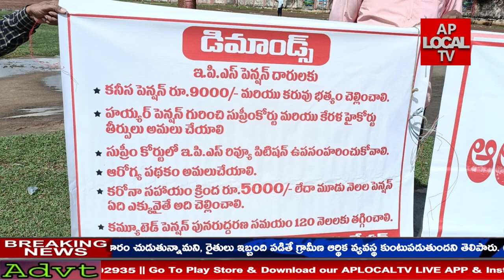ఇ.పి.ఎస్ పెన్షనర్లకు మద్దతు గా మానవహారం కేంద్ర ప్రభుత్వం చూపిస్తున్న వివక్షతకు నిరసన